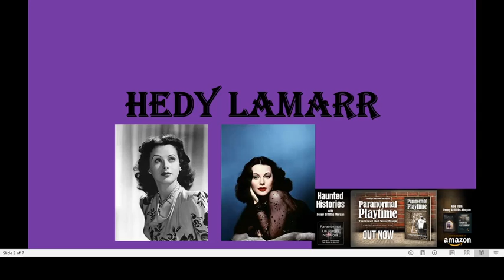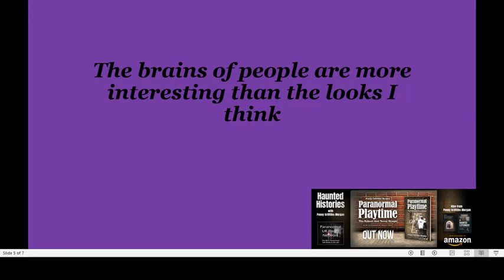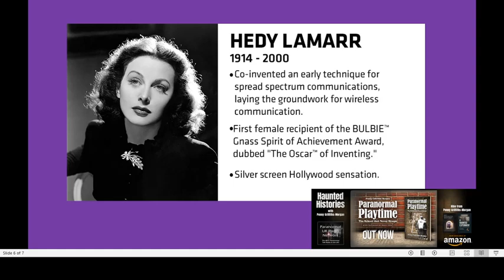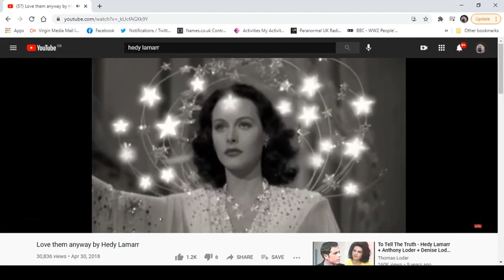The amazing Hedy Lamarr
In a very short "history bites" video, I thought I would give you a few bits about someone I think should be known as much for her brains as her beauty. If you want to know more, check out Bombshell - The Hedy Lamarr story